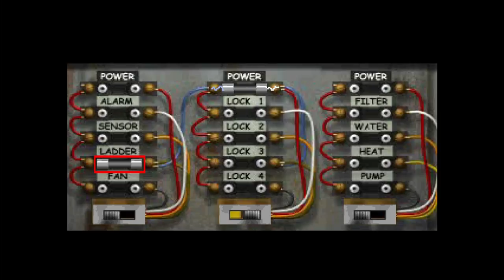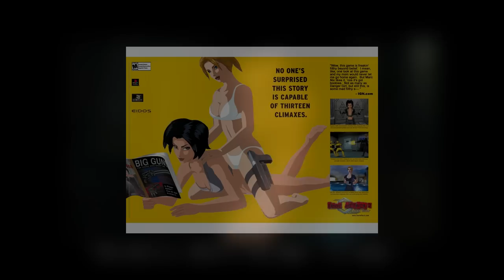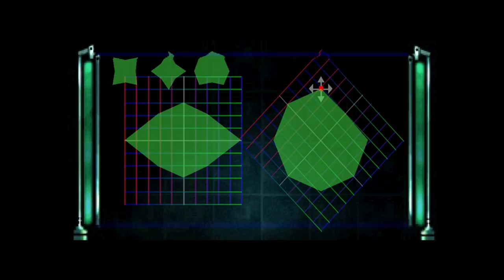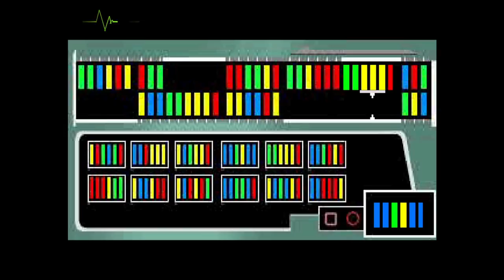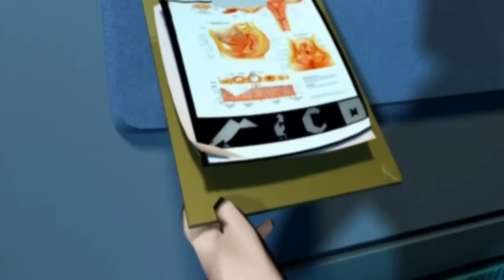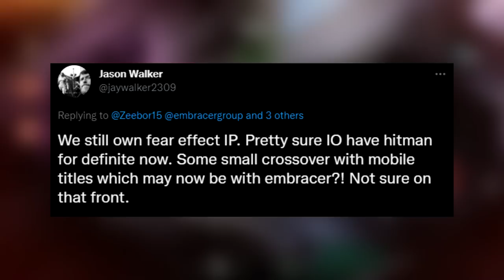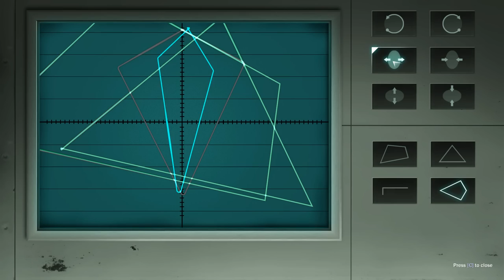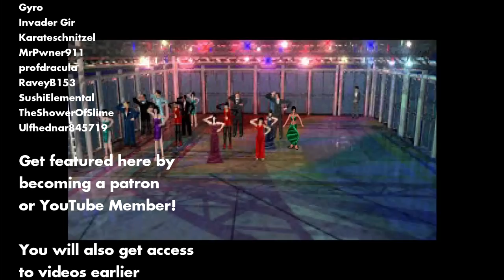Examining The Fear Effect Series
Fear Effect is one of the more interesting RE clones to pop up in the late 90s and early 2000s.

Fear Effect has a heavy focus on puzzles, gun combat, and instant deaths. Fear Effect pulled heavily from Chinese Mythology, splashes of Cyberpunk, John Woo and heist films, and plenty of fan service.

Fear Effect made use of looping videos as backgrounds compared to static prerenders and was a bit ahead of the curve with its cel-shaded approach to its graphics.

Get access to videos early, receive a weekly update, and be featured in the credits.

While not a huge seller, Fear Effect has its share of a devoted audience, yours truly included.

And after seeing the upcoming remake of the first title, Fear Effect Reinvited, which doesn't look overly promising, it got me thinking about the series and taking a look back on it. While it has its share of frustrations, there are plenty of fun and memorable moments and a unique flavor that has helped the Fear Effect series stand out.

In this video we'll look at the following:
• Fear Effect
• Fear Effect 2: Retro Helix
• The Cancelled Fear Effect: Inferno
• Fear Effect Sedna
• The future of the series with Fear Effect: Reinvented

Timestamps:
• 00:00 - Prelude
• 01:16 - Behind the Scene of Fear Effect
• 02:11 - Presentation and Gameplay of Fear Effect
• 07:19 - Going Through Fear Effect (Spoilers)
• 17:03 - Going Through Fear Effect 2 (Spoilers)
• 28:31 - The Cancelled Fear Effect: Inferno
• 30:34 - Fear Effect Sedna
• 38:19 - The Future of Fear Effect (Reinvented)

• Tomb Raider 2
• Transistor